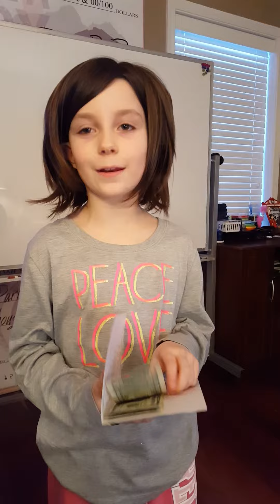Samantha receives a donation via snail mail!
Samantha got an awesome surprise in the mail first thing this morning!

Yes, still in PJs, she rocks it out! :-)

People are reaching out from everywhere to help my daughter with his amazing goal she's set to give back to our community!

Will you help her too?

to donate to this amazing cause!